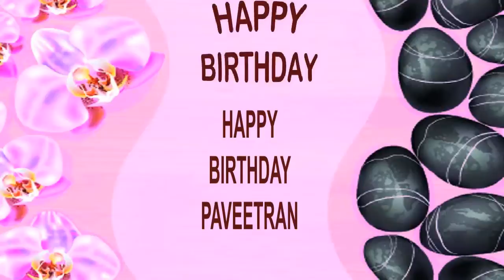Paveetran SPA - Happy Birthday